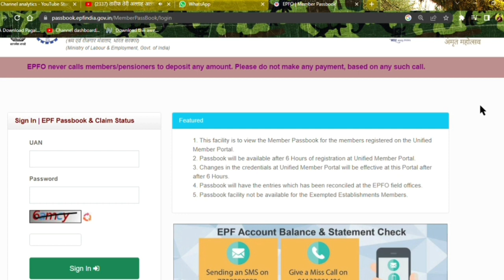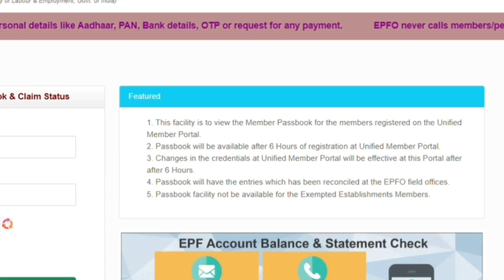UMANG APP PAR UAN NUMBER INVALID BATA RAHA HAIN || INVALID UAN NO. IN UMANG APP IN 2023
invalid uan no. in umang app in 2023
uan invalid in umang
uan number invalid bata raha hai
invalid uan number
uan number invalid bata raha hai umang
invalid uan
uan invalid problem
invalid uan number in umang
why uan no is invalid in umang app
umang app par uan number invalid bata raha hai
uan activate then invalid uan no. in umang app